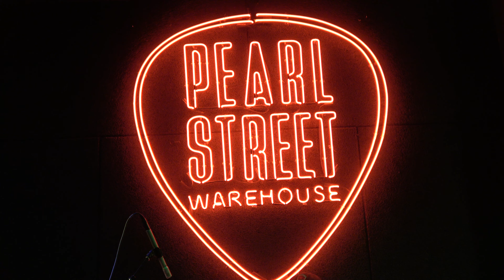Dan N' Friends (DNF), Breathe, Third Stone From The Sun, Pink Floyd/Jimi Hendrix, PSW, 1-28-22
GO SEE THESE MUSICIANS LIVE!!
Dan Steele N' Friends:
Dan Steele - guitar
Scott Clement - bass
Dave Ray - drums

DMV MUSIC SCENE ROCKS!!